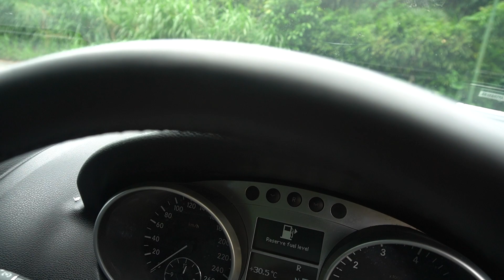SKM2652G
MERCEDES BENZ ML300